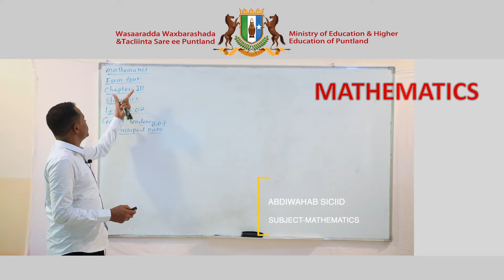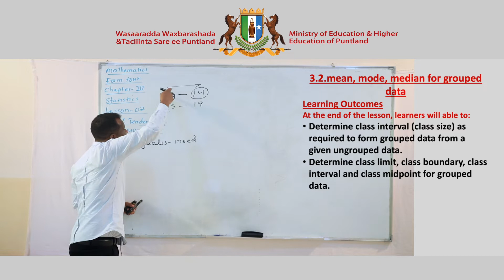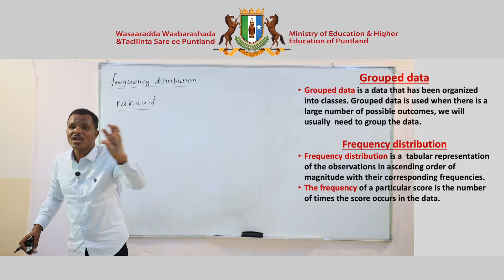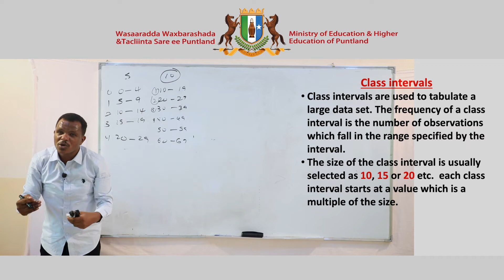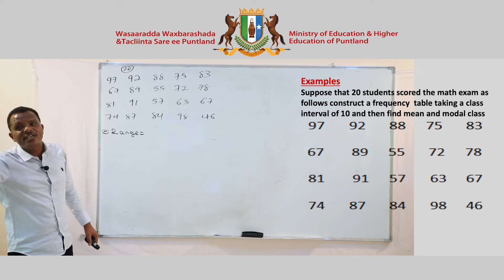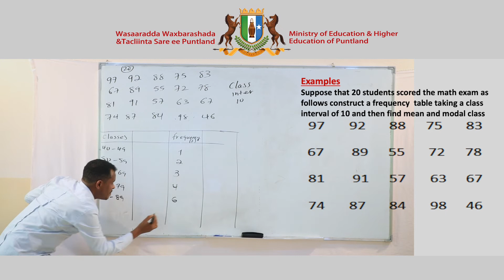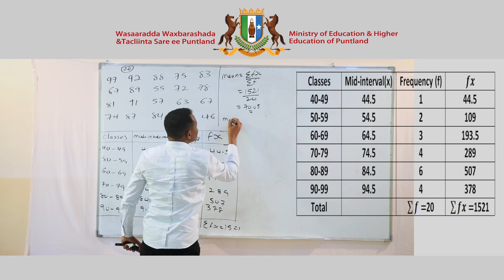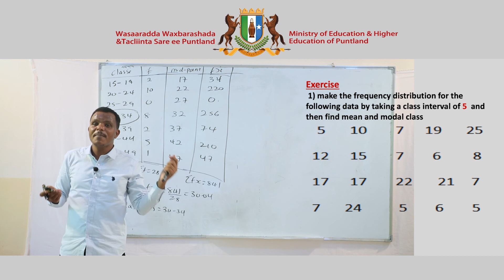Secondary Math - Chapter 3 - Lesson 2